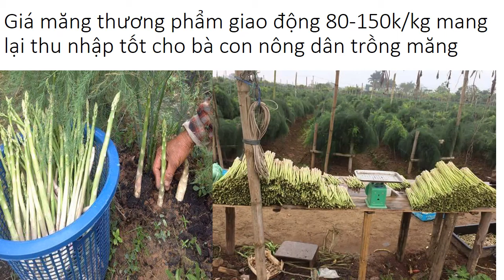Trồng Măng Tây Trong Chậu 0961929325